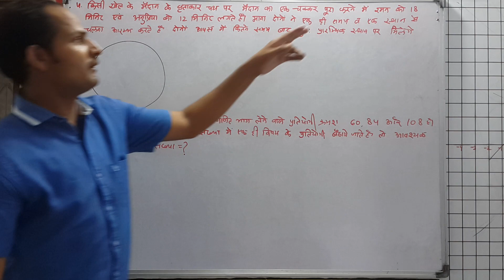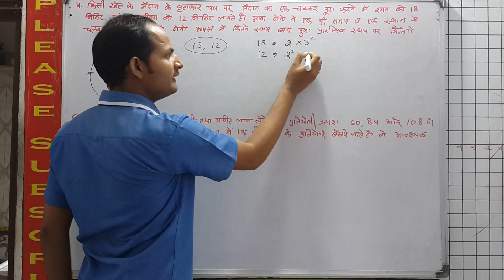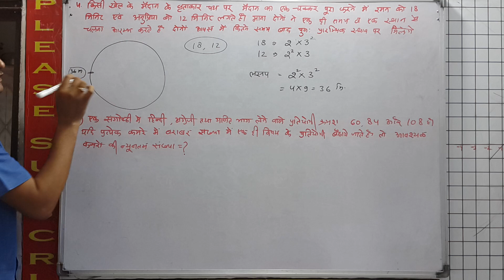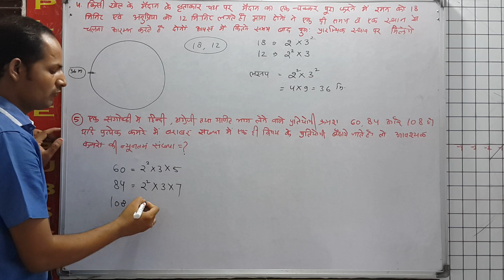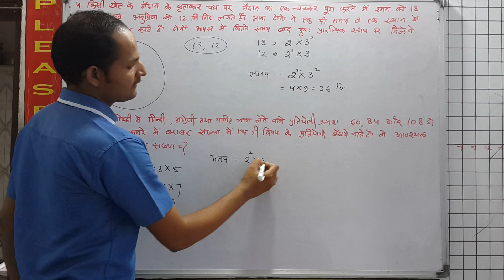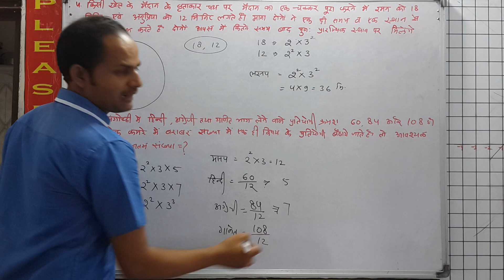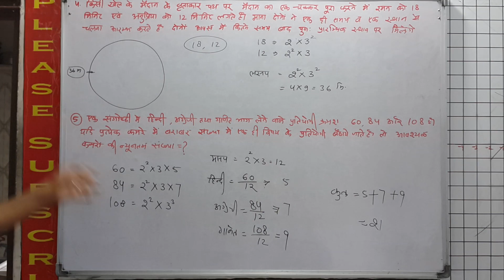Q. No. 4 & 5 Exercise 2.2 | वास्तविक संख्याये | Real Number | Class 10 Mathematics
4. There is circular path around a sports field. Raman takes 18 minutes to complete one round of the circular path, while Anupriya takes 12 minutes for the same Suppose they both start at the same point and at the same time and go in the same direction. After how many minutes will they meet again at the starting point?

5. In a seminar number of participants in Hindi, English and Mathematics are 60, 84 and 108 respectively. If equal number of participants of same subjects are sitting in each room, then find the least number of required rooms.
4. एक स्पोर्ट्स फील्ड के आसपास परिपत्र पथ है। रमन को परिपत्र पथ के एक दौर को पूरा करने में 18 मिनट लगते हैं, जबकि अनूप्री के लिए 12 मिनट लगते हैं, मान लीजिए कि वे दोनों एक ही बिंदु से शुरू करते हैं और एक ही समय में और उसी दिशा में जाते हैं। प्रारंभिक बिंदु पर वे कितने मिनटों के बाद मिलेंगे?

5. हिंदी, अंग्रेजी और गणित में प्रतिभागियों की एक सेमिनार संख्या क्रमशः 60, 84 और 108 है। यदि समान विषयों के बराबर संख्या में प्रत्येक कमरे में बैठे हैं, तो आवश्यक कमरों की कम से कम संख्या पाएं।